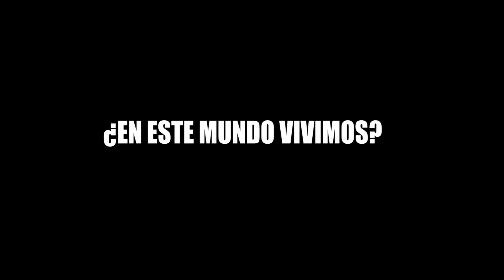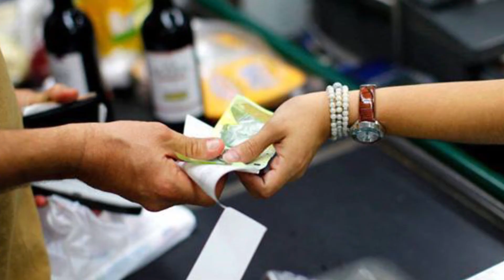SOFIA PIDE DINERO A LA AUDIENCIA DE GHDUO, VERGONZOSO.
Sofia Suescum pide dinero a la audiencia de gran hermano duo para llegar a conseguir sus fines en el concurso. Lo nunca visto en un programa de television.